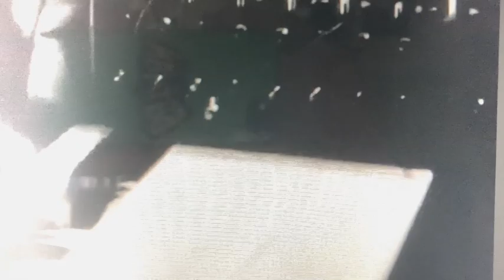New NO MOOG "Daily Nightly" 2024 Re-Mix! Monkees! Psychedelic!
AT LAST! My delirious "Daily Nightly" re-mix, but without the original Moog synthesizer!

Thanks again to the great YouTuber Septyl for providing fully separate and clean tracks for every element of this song!

I couldn't resist  reassembling them into a haunting new version of this 1967 psychedelic classic, one you've never heard like this before!

My re-mix puts the focus on that amazing backing track, with added bass and drums, plus additional percussion, horns, tambourine, drumming, cymbals, backing vocals, doubled bass and vocals, and a few surprises!

BONUS! Want the original all-instruments version re-mix? Stick around! It's right after the new re-mix!

Original 1967 musician line-up:
Lead vocals: Micky Dolenz
Electric guitar: Michael Nesmith
Drums: Eddie Hoh
Bass: Chip Douglas
Organ: Peter Tork
Moog synthesizer: Micky Dolenz
Writer: Michael Nesmith

Strap on the headphones or earbuds and rock out!